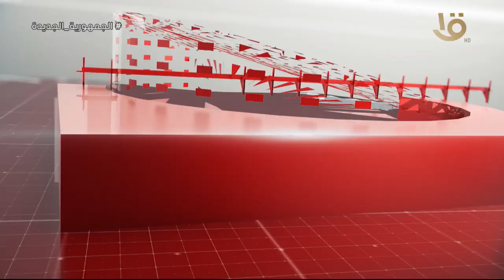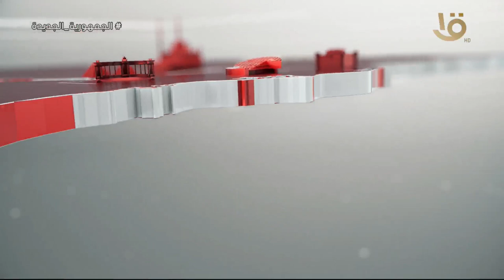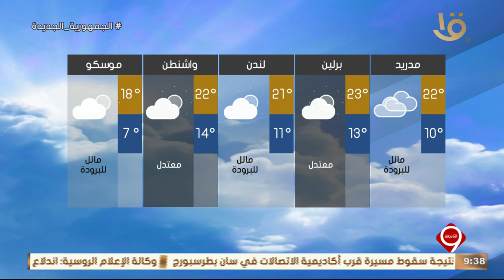نشرة التاسعة | اهم الأخبار السياسية والاقتصادية محليا وعالميا.. 17-5-2024